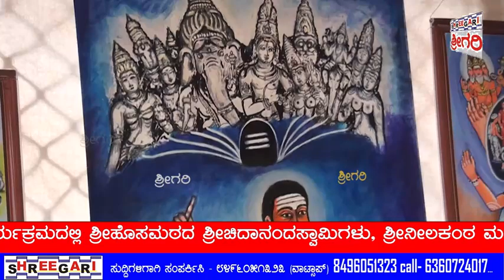ಡಾ.ಫ.ಗು.ಹಳಕಟ್ಟಿ ಜನ್ಮೋತ್ಸವ ಹಾಗೂ ವಚನ ಸಂಪುಟಗಳ ಶತಮಾನೋತ್ಸವ ಕಾರ್ಯಕ್ರಮ ........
೧೪/೦೭/೨೦೨೪- ಮೈಸೂರು - ಜಾಗತಿಕ ಲಿಂಗಾಯತ ಮಹಾ ಸಭಾ,ಜಿಲ್ಲಾ ಘಟಕ ಮೈಸೂರು ಹಾಗೂ ವಿಜಯಪುರದ ವಚನ ಸಂಗ್ರಹ ಪಿತಾಮಹ ಡಾ.ಫ.ಗು.ಹಳಕಟ್ಟಿ ಸಂಶೋಧನ ಕೇಂದ್ರದ ವತಿಯಿಂದ ಕನ್ನಡ ಮತ್ತು ಸಂಸ್ಕೃತಿ ಇಲಾಖೆ ಸಹಯೋಗದೊಂದಿಗೆ ಖಿಲ್ಲೆ ಮೊಹಲ್ಲಾದ ಶಂಕರಮಠದ ರಸ್ತೆಯ ಬಳಿ ಇರುವ ಶ್ರೀಹೊಸಮಠದ ಶ್ರೀನಟರಾಜ ಸಭಾ ಭವನದಲ್ಲಿ ಡಾ.ಫ.ಗು.ಹಳಕಟ್ಟಿ ಅವರ ಜನ್ಮೋತ್ಸವ ಹಾಗೂ ವಚನ ಸಂಪುಟಗಳ ಶತಮಾನೋತ್ಸವ ಕಾರ್ಯಕ್ರಮ ನಡೆಯಿತು. ಮೊದಲಿಗೆ ಕಾರ್ಯಕ್ರಮದಲ್ಲಿ ಚಿತ್ರದುರ್ಗದ ಶ್ರೀತೋಟಪ್ಪ ಉತ್ತಂಗಿ ಮತ್ತು ತಂಡದವರಿAದ ವಚನ ಗಾಯನವನ್ನು ನಡೆಸಿದ,ನಂತರ ಬಸವಣ್ಣನವರ ಮತ್ತು ವಚನ ಸಂಗ್ರಹ ಪಿತಾಮಹ ಶರಣ ಡಾ. ಫಕೀರಪ್ಪ ಗುರುಬಸಪ್ಪ ಹಳಕಟ್ಟಿರವರ ಭಾವಚಿತ್ರಕ್ಕೆ ಪುಷ್ಪಾರ್ಚನೆ ಮಾಡುವ ಮೂಲಕ ಕಾರ್ಯಕ್ರಮಕ್ಕೆ ಚಾಲನೆ ನೀಡಲಾಯಿತು. ಕಾರ್ಯಕ್ರಮದಲ್ಲಿ ಶ್ರೀಹೊಸಮಠದ ಶ್ರೀಚಿದಾನಂದಸ್ವಾಮಿಗಳು, ಶ್ರೀನೀಲಕಂಠ ಮಠದ ಶ್ರೀಸಿದ್ದಮಲ್ಲ ಸ್ವಾಮಿಗಳು,ಶ್ರೀಕುದೇರು ಮಠದ ಶ್ರೀಗುರುಶಾಂತ ಸ್ವಾಮಿಗಳು,ಕರ್ನಾಟಕ ವಿಧಾನ ಪರಿಷತ್ ಸಭಾಪತಿಗಳಾದ ಬಸವರಾಜ ಎಸ್.ಹೊರಟ್ಟಿ,ವÀಚನ ಸಂಗ್ರಹ ಪಿತಾಮಹ ಡಾ. ಫ.ಗು.ಹಳಕಟ್ಟಿ ಸಂಶೋಧನ ಕೇಂದ್ರ ಕಾರ್ಯದರ್ಶಿ ಡಾ.ಎಂ.ಎಸ್.ಮದಭಾವಿ, ಜಾಗತಿಕ ಲಿಂಗಾಯತ ಮಹಾಸಭಾದ ಮೈಸೂರು ಜಿಲ್ಲಾ ಘಟಕದ ಅಧ್ಯಕ್ಷರಾದ ಶರಣ ಮಹಾದೇವಪ್ಪ,ಕಾರ್ಯದರ್ಶಿ ಬಿ.ಎಂ.ಮರಪ್ಪ,ಬಸವ ಭಾರತ ಫೌಂಡೇಶನ್ ಸಂಸ್ಥಾಪಕ ಅಧ್ಯಕ್ಷರಾದ ಶಿವರುದ್ರಸ್ವಾಮಿ, ಬೃಹತ್ ಮತ್ತು ಮಧ್ಯಮ ಕೈಗಾರಿಕ ಹಾಗೂ ಮೂಲ ಸೌಕರ್ಯ ಅಭಿವೃದ್ಧಿ ಸಚಿವರ ಸಂಪರ್ಕಾಧಿಕಾರಿಗಳಾದ ಡಾ.ಮಹಾಂತೇಶ್ ಬಿರಾದಾರ, ತರಳಬಾಳು ಸಮಾಗಮದ ಅಧ್ಯಕ್ಷರಾದಡಾ.ಎಸ್.ಬಿ.ವಸಂತ ಕುಮಾರ್,ಶರಣ ಸಾಹಿತ್ಯ ಪರಿಷತ್ ನಗರ ಘಟಕದ ಅಧ್ಯಕ್ಷರಾದ ಮ.ಗು.ಸದಾನಂದಯ್ಯ, ನೊಳೆಂಬ ಲಿಂಗಾಯತ ಸಂಘದ ಉಪ ಸಮಿತಿಯ ಅಧ್ಯಕ್ಷರಾದ ಬಿ.ಎಸ್.ಗುರುಪಾದಸ್ವಾಮಿ ಕದಳಿ ಮಹಿಳಾ ವೇದಿಕೆಯ ಅಧ್ಯಕ್ಷರಾದ ಶಾರದಾ ಶಿವಲಿಂಗಸ್ವಾಮಿ,ವೀರಶೈವ ಸಜ್ಜನ ಸಂಘದ ಅಧ್ಯಕ್ಷರಾದ ಎಚ್.ಟಿ.ಮಲ್ಲಿಕಾರ್ಜುನ,ಜಾಗತಿಕ ಲಿಂಗಾಯತ ಮಹಾಸಭಾ ಮೈಸೂರು ಜಿಲ್ಲಾ ಘಟಕದ ಉಪಾಧ್ಯಕ್ಷರಾದ ಪಸ್ತಾ ರೇವಪ್ಪ,ಜಿಲ್ಲಾ ಸಂಚಾಲಕರಾದ ದೇವಪ್ಪ,ಮೈಸೂರು ಆರ್ಟ್ಸ್ ಗ್ಯಾಲರಿಯ ಸಂಸ್ಥಾಪಕರಾದ ಎಲ್.ಶಿವಲಿಂಗಪ್ಪ,ರವರು ಸೇರಿದಂತೆ ಕಾರ್ಯಕಾರಿ ಸಮಿತಿಯ ಪದಾಧಿಕಾರಿಗಳು, ಸದಸ್ಯರುಗಳು ಸೇರಿದಂತೆ ಮತ್ತಿತರರು ಉಪಸ್ಥಿತರಿದ್ದರು.

ನಗರದಲ್ಲಿಂದು ಡಾ.ಫ.ಗು.ಹಳಕಟ್ಟಿಯವರ ಜನ್ಮೋತ್ಸವ ಹಾಗೂ ವಚನ ಸಂಪುಟಗಳ ಶತಮಾನೋತ್ಸವ..

ಮೈಸೂರು ಜುಲೈ 14

ಜಾಗತಿಕ ಲಿಂಗಾಯತ ಮಹಾ ಸಭಾ(ರಿ),ಜಿಲ್ಲಾ ಘಟಕ ಮೈಸೂರು ಹಾಗೂ ವಿಜಯಪುರದ ವಚನ ಸಂಗ್ರಹ ಪಿತಾಮಹ ಡಾ.ಫ.ಗು.ಹಳಕಟ್ಟಿ ಸಂಶೋಧನ ಕೇಂದ್ರದ ವತಿಯಿಂದ ಕನ್ನಡ ಮತ್ತು ಸಂಸ್ಕೃತಿ ಇಲಾಖೆ ಸಹಯೋಗದೊಂದಿಗೆ ಇಂದು ಖಿಲ್ಲೆ ಮೊಹಲ್ಲಾದ ಶಂಕರಮಠದ ರಸ್ತೆಯ ಬಳಿ ಇರುವ ಶ್ರೀಹೊಸಮಠದ ಶ್ರೀನಟರಾಜ ಸಭಾ ಭವನದಲ್ಲಿಂದು ಡಾ.ಫ.ಗು.ಹಳಕಟ್ಟಿ ಅವರ ಜನ್ಮೋತ್ಸವ ಹಾಗೂ ವಚನ ಸಂಪುಟಗಳ ಶತಮಾನೋತ್ಸವ ಕಾರ್ಯಕ್ರಮವನ್ನು ಹಮ್ಮಿಕೊಳ್ಳಲಾಯಿತ್ತು.

ಮೊದಲಿಗೆ ಕಾರ್ಯಕ್ರಮದಲ್ಲಿ ಚಿತ್ರದುರ್ಗದ ಶ್ರೀ ತೋಟಪ್ಪ ಉತ್ತoಗಿ ಮತ್ತು ತಂಡ ದವರಿಂದ ವಚನ ಗಾಯನವನ್ನು ನಡೆಸಿದ,ನಂತರ ಬಸವಣ್ಣ ನವರ ಮತ್ತು ವಚನ ಸಂಗ್ರಹ ಪಿತಾಮಹ ಶರಣ ಡಾ. ಫಕೀರಪ್ಪ ಗುರುಬಸಪ್ಪ ಹಳಕಟ್ಟಿ ರವರ ಭಾವಚಿತ್ರಕ್ಕೆ ಪುಷ್ಪಾರ್ಚನೆ ಮಾಡುವ ಮೂಲಕ ಕಾರ್ಯಕ್ರಮಕ್ಕೆ ಚಾಲನೆ ನೀಡಲಾಯಿತ್ತು.ಇದೆ ವೇಳೆ ಕಾರ್ಯಕ್ರಮಕ್ಕೆ ಮುಖ್ಯ ಆತಿಥಿಗಳಾಗಿ ಆಗಮಿಸಿದ ಕರ್ನಾಟಕ ಸರ್ಕಾರದ, ಕರ್ನಾಟಕ ವಿಧಾನ ಪರಿಷತ್ ನ ಮಾನ್ಯ ಸಭಾಪತಿಗಳಾದ ಶ್ರೀಯುತ ಸನ್ಮಾನ್ಯ ಶ್ರೀ ಬಸವರಾಜ ಎಸ್.ಹೊರಟ್ಟಿ ರವರನ್ನು ಚಾಮುಂಡೇಶ್ವರಿ ವಿಧಾನಸಭಾ ಕ್ಷೇತ್ರದ ಜನಪ್ರಿಯ ಶಾಸಕರಾದ ಜಿ.ಟಿ. ದೇವೇಗೌಡರು,ವಿಧಾನ ಪರಿಷತ್ ಸದಸ್ಯರಾದ ಕೆ. ವಿವೇಕಾನಂದ,MLC ಸಿ.ಎನ್. ಮಂಜೇಗೌಡ್ರು ರವರು ಸನ್ಮಾನಿಸಿ ಗೌರವಿಸಿ ಅಭಿನಂದಿಸಿದರು.

ಕಾರ್ಯಕ್ರಮದಲ್ಲಿ ಶ್ರೀಹೊಸಮಠದ ಶ್ರೀ ಚಿದಾನಂದಸ್ವಾಮಿಗಳು, ಶ್ರೀನೀಲಕಂಠ ಮಠದ ಶ್ರೀ ಸಿದ್ದಮಲ್ಲ ಸ್ವಾಮಿಗಳು,ಶ್ರೀ ಕುದೇರು ಮಠದ ಶ್ರೀ ಗುರುಶಾಂತ ಸ್ವಾಮಿಗಳು,
ಕರ್ನಾಟಕ ಸರ್ಕಾರದ, ಕರ್ನಾಟಕ ವಿಧಾನ ಪರಿಷತ್ ನ ಮಾನ್ಯ ಸಭಾಪತಿಗಳಾದ ಶ್ರೀಯುತ ಸನ್ಮಾನ್ಯ ಶ್ರೀ ಬಸವರಾಜ ಎಸ್.ಹೊರಟ್ಟಿ,
ಫ.ಗು.ಹಳಕಟ್ಟಿ ಯವರ ಬಗ್ಗೆ ಉಪನ್ಯಾಸ ನೀಡಲು ಆಗಮಿಸಿ ವಚನ ಸಂಗ್ರಹ ಪಿತಾಮಹ ಡಾ. ಫ.ಗು.ಹಳಕಟ್ಟಿ ಸಂಶೋಧನ ಕೇಂದ್ರ ಕಾರ್ಯದರ್ಶಿ ಡಾ.ಎಂ.ಎಸ್.ಮದಭಾವಿ, ಜಾಗತಿಕ ಲಿಂಗಾಯತ ಮಹಾಸಭಾದ ಮೈಸೂರು ಜಿಲ್ಲಾ ಘಟಕದ ಅಧ್ಯಕ್ಷರಾದ ಶ್ರೀ ಶರಣ ಮಹಾದೇವಪ್ಪ,ಕಾರ್ಯದರ್ಶಿ ಬಿ.ಎಂ.ಮರಪ್ಪ,ಬಸವ ಭಾರತ ಫೌಂಡೇಶನ್ ನ ಸಂಸ್ಥಾಪಕ ಅಧ್ಯಕ್ಷರಾದ ಶಿವರುದ್ರಸ್ವಾಮಿ, ಬೃಹತ್ ಮತ್ತು ಮಧ್ಯಮ ಕೈಗಾರಿಕ ಹಾಗೂ ಮೂಲ ಸೌಕರ್ಯ ಅಭಿವೃದ್ಧಿ ಸಚಿವರ ಸಂಪರ್ಕಾಧಿಕಾರಿಗಳಾದ ಡಾ.ಮಹಾಂತೇಶ್ ಬಿರಾದಾರ, ತರಳ ಬಾಳು ಸಮಾಗಮದ ಅಧ್ಯಕ್ಷರಾದಡಾ.ಎಸ್.ಬಿ.ವಸಂತ ಕುಮಾರ್,ಶರಣ ಸಾಹಿತ್ಯ ಪರಿಷತ್ ನ ನಗರ ಘಟಕದ ಅಧ್ಯಕ್ಷರಾದ ಮ.ಗು.ಸದಾನಂದಯ್ಯ, ನೊಳೆಂಬ ಲಿಂಗಾಯತ ಸಂಘದ ಉಪ ಸಮಿತಿಯ ಅಧ್ಯಕ್ಷರಾದ ಬಿ.ಎಸ್.ಗುರುಪಾದ ಸ್ವಾಮಿ ಕದಳಿ ಮಹಿಳಾ ವೇದಿಕೆಯ ಅಧ್ಯಕ್ಷರಾದ ಶಾರದಾ ಶಿವಲಿಂಗಸ್ವಾಮಿ,ವೀರಶೈವ ಸಜ್ಜನ ಸಂಘದ ಅಧ್ಯಕ್ಷರಾದ ಎಚ್.ಟಿ.ಮಲ್ಲಿಕಾರ್ಜುನ,ಜಾಗತಿಕ ಲಿಂಗಾಯತ ಮಹಾಸಭಾ ಮೈಸೂರು ಜಿಲ್ಲಾ ಘಟಕದ ಉಪಾಧ್ಯಕ್ಷರಾದ ಪಸ್ತಾ ರೇವಪ್ಪ,ಜಿಲ್ಲಾ ಸಂಚಾಲಕರಾದ ದೇವಪ್ಪ,ಮೈಸೂರು ಆರ್ಟ್ಸ್ ಗ್ಯಾಲರಿಯ ಸಂಸ್ಥಾಪಕರಾದ ಎಲ್.ಶಿವಲಿಂಗಪ್ಪ,ರವರು ಸೇರಿದಂತೆ ಕಾರ್ಯಕಾರಿ ಸಮಿತಿಯ ಪದಾಧಿಕಾರಿಗಳು, ಸದಸ್ಯರುಗಳು ಮತೀತರರು ಉಪಸ್ಥಿತರಿದರು.